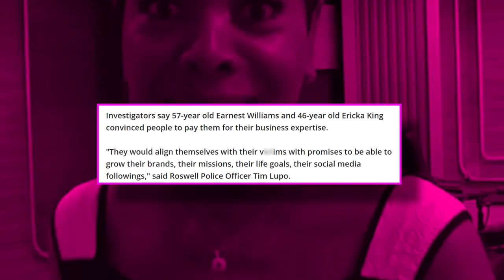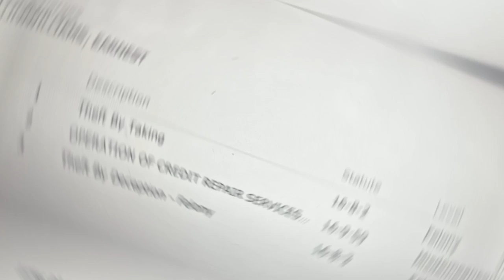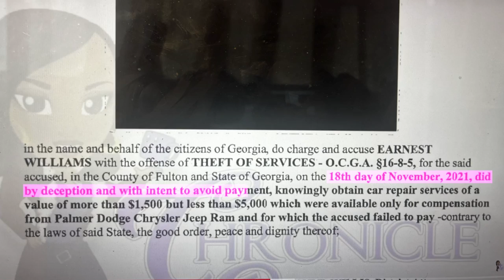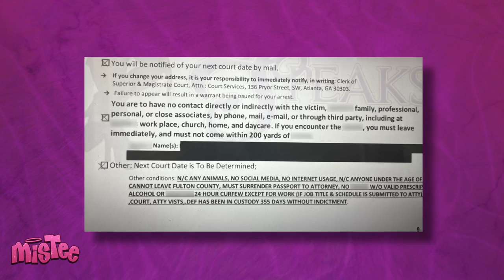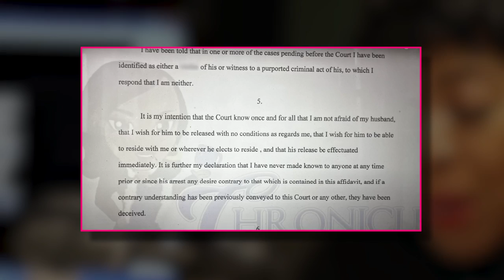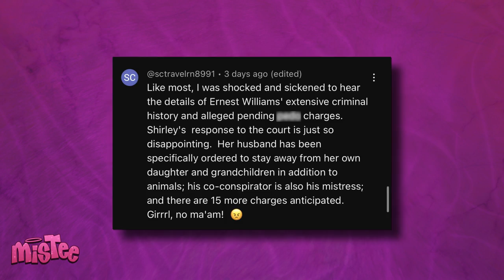Shirley Strawberry SLAMMED For Defending Her Creepy Husband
So people on the internet are slamming Shirley Strawberry for DEFENDING her husband, Ernesto, after he was arrested on multiple charges, including S.A, and Shirley decided to attack his victims.